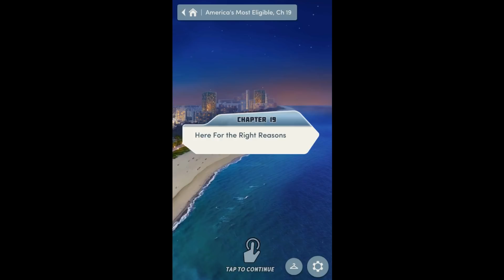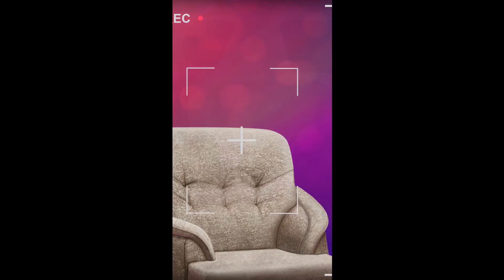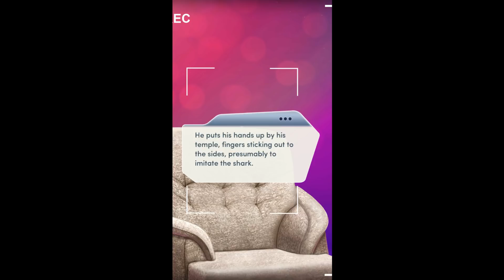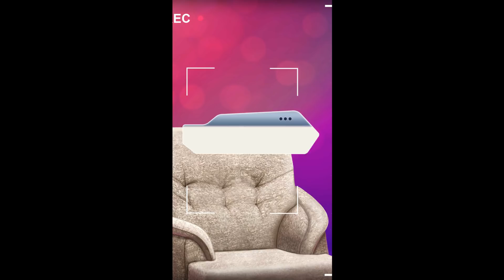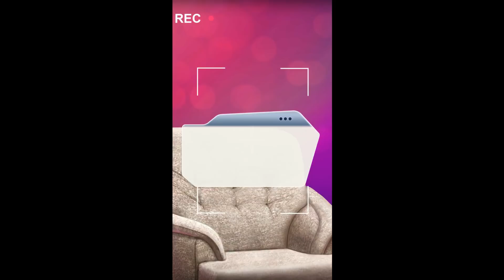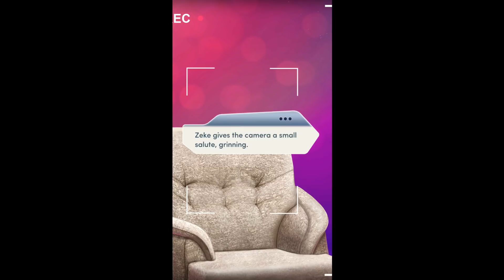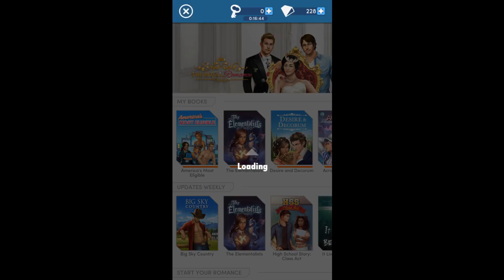Choices: Stories You Play - America's Most Eligible Season 10 Chapter 19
Here For The Right Reasons
In AME's live finale, you're facing the last Challenge of the season! But with old enemies stirring up trouble, can you make it to the Final Two?

Battle it out in a reality TV show to determine who is most eligible! Create alliances, make enemies, even fall in love... the choice is up to you!